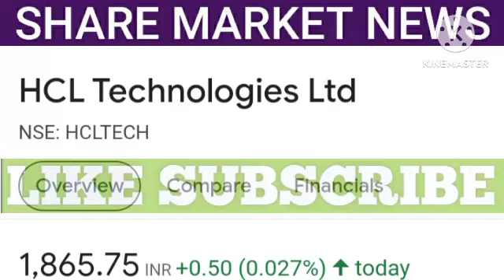hcl tech share latest news | hcl tech share price | share market latest news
1. All the information related to stock market.
2. Potential Swing trades.
3. Nifty and Bank Nifty calls.